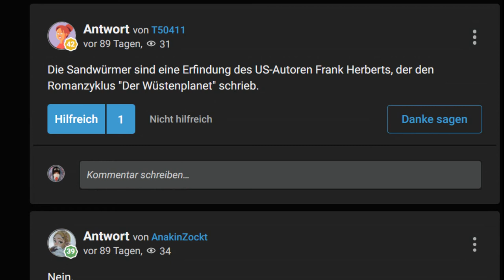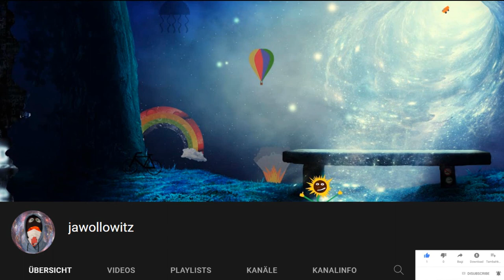Gibt es Sandwürmer wirklich? | Gutefrage.net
Gibt es Wüstenwürmer wirklich?
Und wenn ja, wie groß sind diese Sandwürmer in Wirklichkeit?
Nein, aber es gibt Sandfische, die können sich unterm Sand fortbewegen :)
In der Sahara oder im Zoo wirst du keine finden. Einzelne Exemplare findest du im Kino oder auf deinem TV zuhause.
Lad Dir das Spiel "Starcraft 2" (ist inzwischen kostenlos spielbar) herunter, spiel Zerg und schau Dir einen Nyduskanal im Vergleich zu einem Marine an. Dann weißt Du es.
Bin mir ziemlich sicher, dass dem Kollegen FS zu viel Aufwand ist. :D
Die, die es dir bestätigen könnten, wurden alle von Wüstenwürmern verschluckt.
Wüstenwürmer gibt es bestimmt, aber nicht wie bei Dune.
Die Sandwürmer sind eine Erfindung des US-Autoren Frank Herberts, der den Romanzyklus "Der Wüstenplanet" schrieb.
Nein
Ja gibt Sie aber unter Wasser